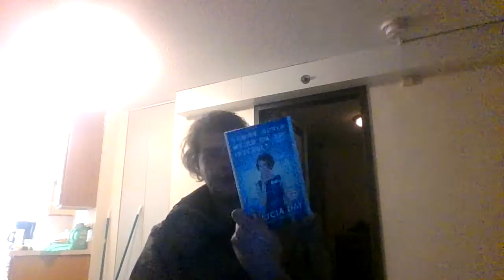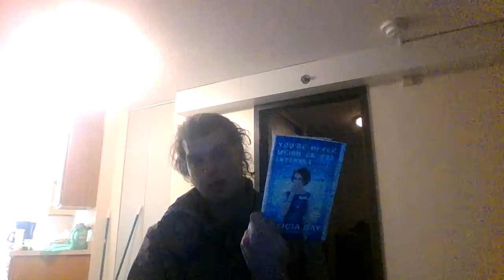depression vlog number 1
a message to feliciday me rambling i hate money